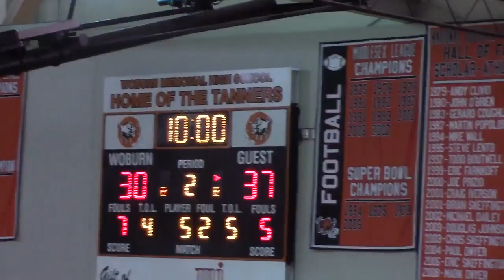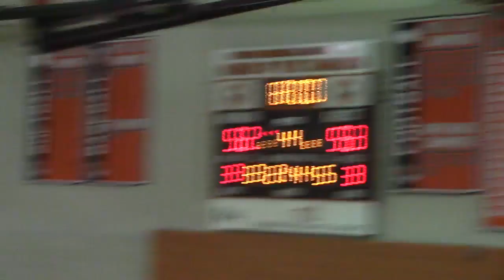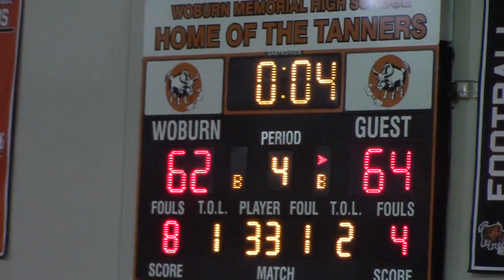Winchester HS Boys Basketball @ Woburn 2/4/15 W 66-62